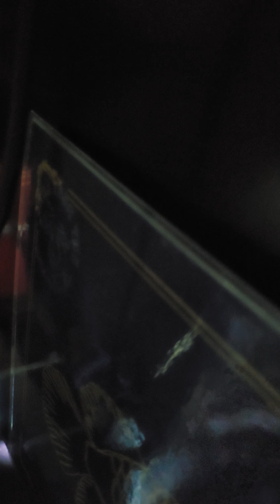Setup vật liệu lọc khoán nhật bản| P1